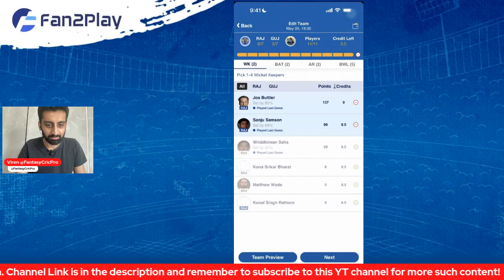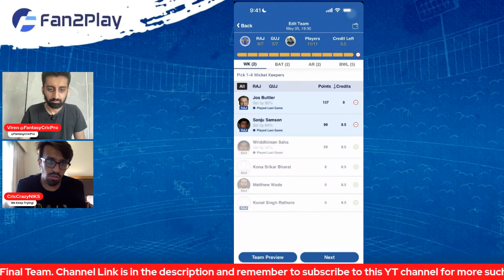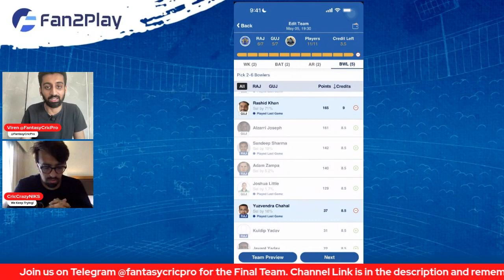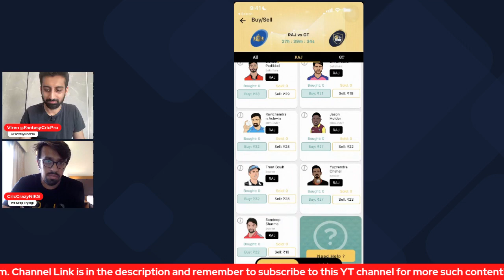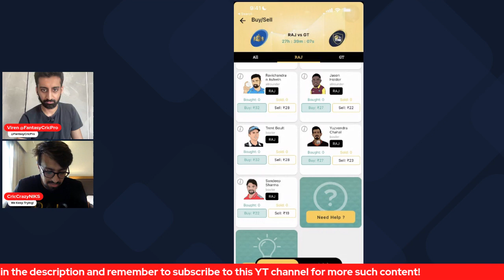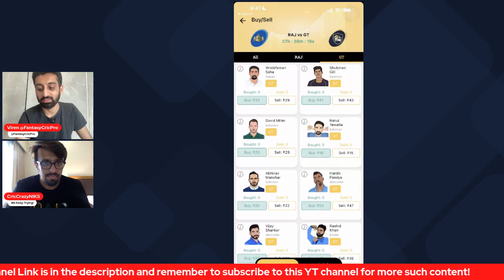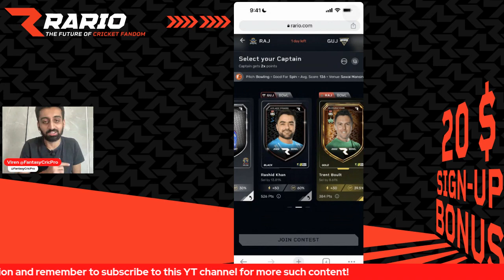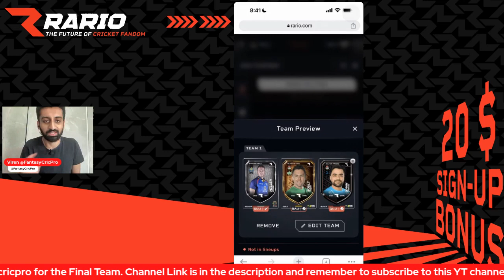RR vs GT Dream11 Prediction IPL 2023 | GT vs RR Exchange 22 + Rario Free Contest with Rewards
RR vs GT Dream11, RR vs GT Dream11 Team, RR vs GT Dream11 Prediction, RR vs GT Playing11

RR vs GT pitch report
Sawai Man Singh Stadium, Jaipur
Sawai Man Singh Stadium, Jaipur Pitch Report
Sawai Man Singh Stadium Pitch Repot
Jaipur Pitch Report
RR vs GT dream11 team today
RR vs GT today match pitch report
RR vs GT dream11 prediction today match
RR vs GT today match prediction
RR vs GT 2023
RR vs GT 2023 highlights
RR vs GT dream11 analysis
RR vs GT best dream11 team
RR vs GT dream11 team prediction
RR vs GT playing 11
RR vs GT 2023 playing 11
RR vs GT ipl playing 11
RR vs GT head to head
RR vs GT live score
RR vs GT live match
RR vs GT
RR vs GT match prediction
RR vs GT head to head record
RR vs GT last match scorecard
RR vs GT Live
RR vs GT playing 11 2023
RR vs GT highlights
RR vs GT playing11 2023
RR vs GT dream11 Team prediction preview
RAJASTHAN vs GUJARAT Dream11 Prediction
Rajasthan Royals vs Gujarat Titans
Rajasthan Royals vs Gujarat Titans Team Prediction
Rajasthan Royals vs Gujarat Titans 2023
Rajasthan Royals vs Gujarat Titans dream11
Rajasthan Royals vs Gujarat Titans Dream11 Prediction
Rajasthan Royals vs Gujarat Titans Live
Rajasthan Royals vs Gujarat Titans Live Stream
Rajasthan Royals vs Gujarat Titans Head To Head
Rajasthan Royals vs Gujarat Titans Match Prediction
Rajasthan Royals vs Gujarat Titans Dream11 Team Today
Rajasthan Royals vs Gujarat Titans Highlights
IPL
IPL 2023

00:00 Introduction
0:51 Venu Conditions
01:59 Base Team
06:32 GL Options
09:46 Exchange22 Picks
11:47 Rario Picks